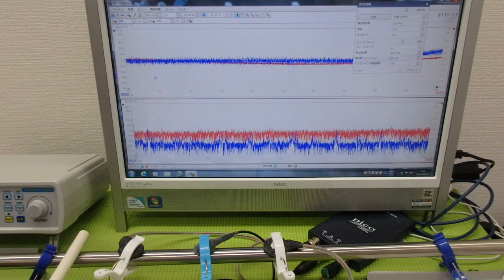メガヘルツの超音波発振制御プローブを利用した実験動画